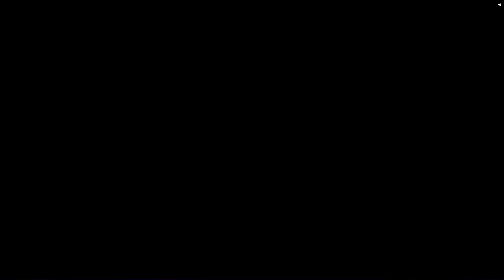Shadow Hearts - Part 36 - Albert Gets Anime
Hello everyone and welcome to another wonderful episode of 17 minute boss fight. In this one we fight Albert (formerly known as bacon) and then afterwards he starts to fly or something. Check it out its pretty cool. Enjoy